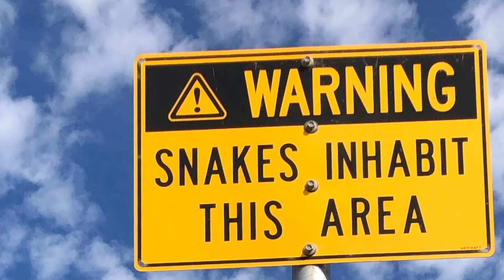Adelaide St Kilda Adventure Park